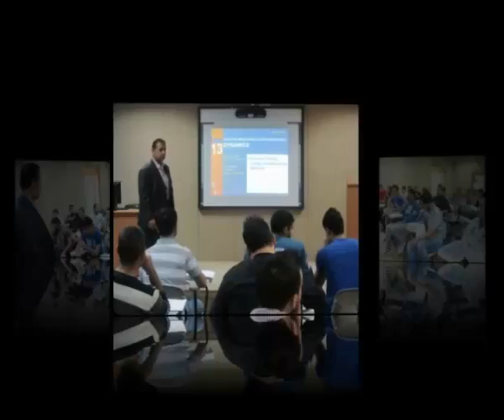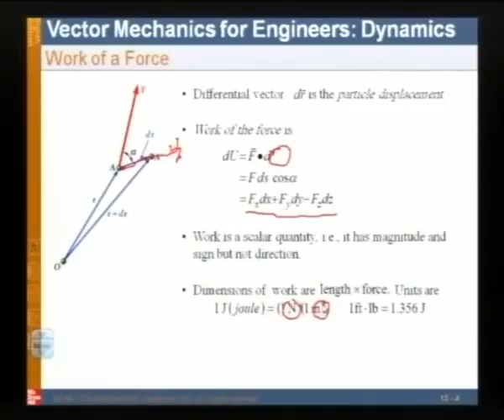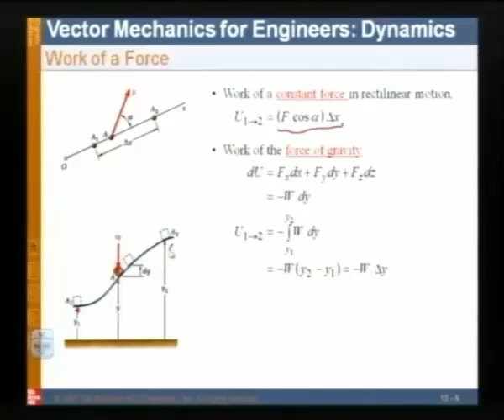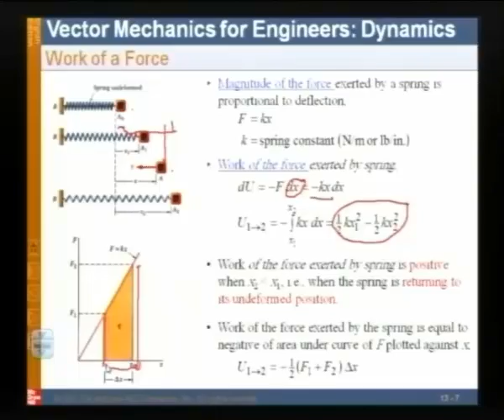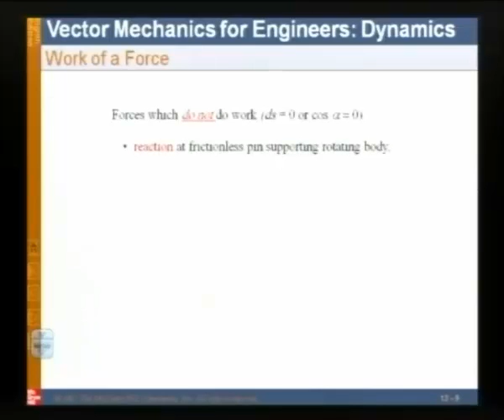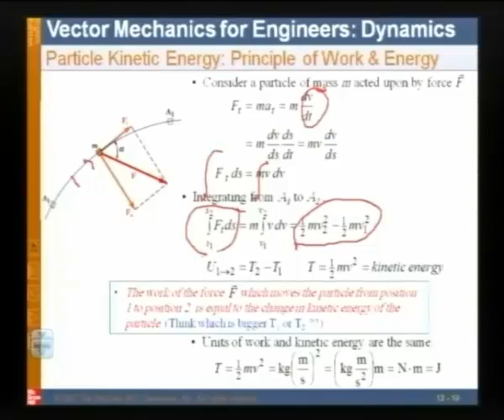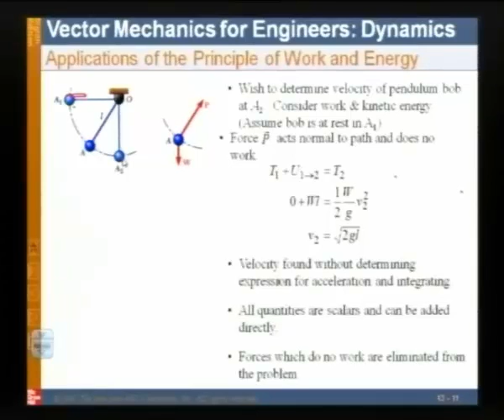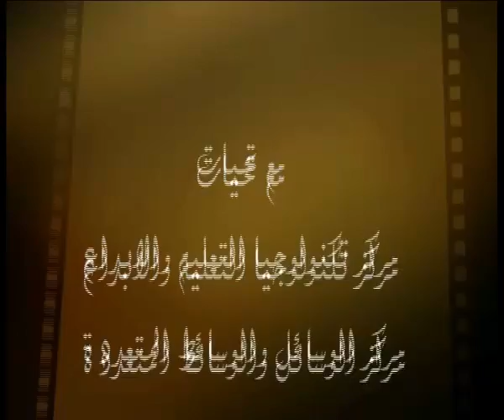د.خالد شديد / المحاضرة الأولى - ديناميكا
جامعة فلسطين التقنية خضوري
مركز الوسائل والوسائط المتعددة